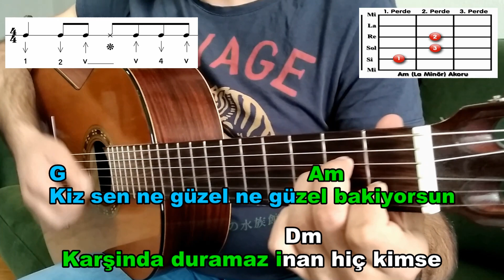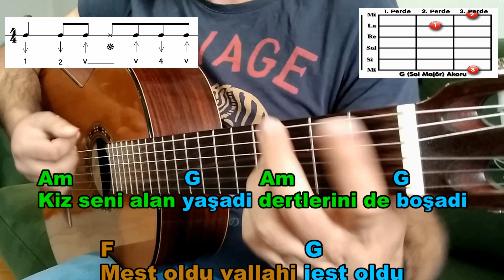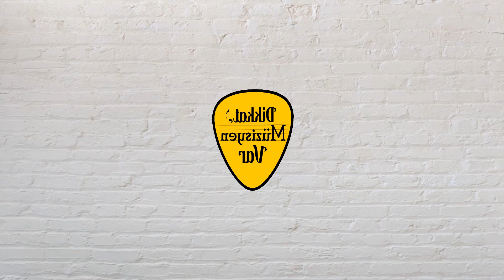Mustafa Sandal | Jest Oldu | Gitar Dersi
Şarkının sözlerine ve akorlarına bu linkten ulaşabilirsiniz:
Merhaba arkadaşlar. Bu gün sizlerle eskilere bi göz atmak istedim. 1996 yılında Mustafa Sandalın çıkartmış olduğu Jest Odu-kız seni alan yaşadı Şarkısıyla karşınızdayız. Arada bir nostalji çalmak iyidir :)

Yiğit Erkoç